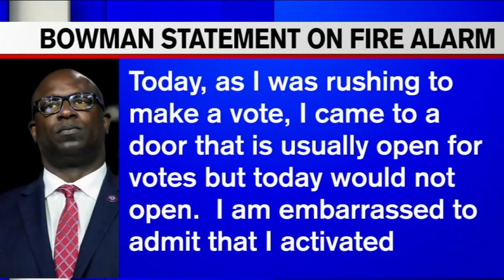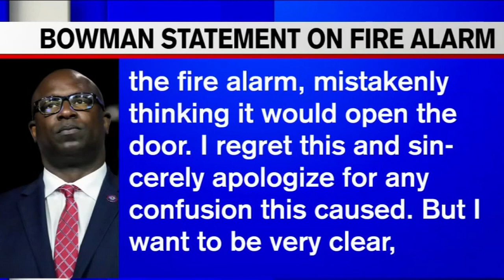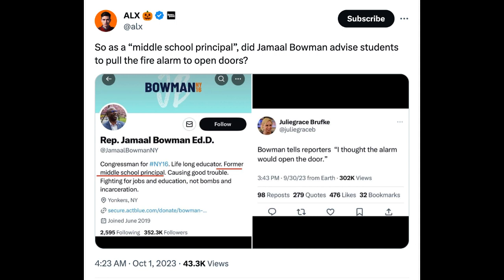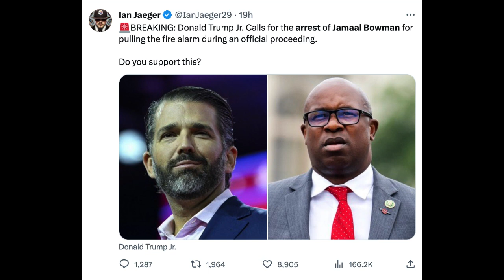This Dem Politician Admits He's Stupid for Pulling a Fire Alarm, Then Claims Ignorance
This Democrat Politician Admits He's 'Utterly Stupid' for Pulling a Fire Alarm, Then Claims Ignorance About What It Looks Like